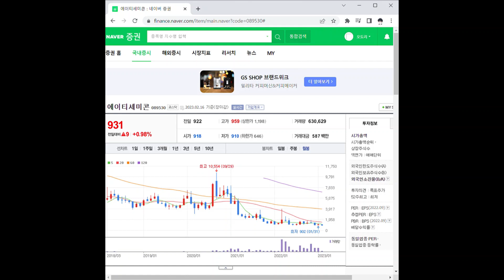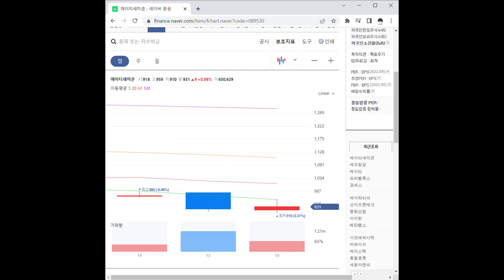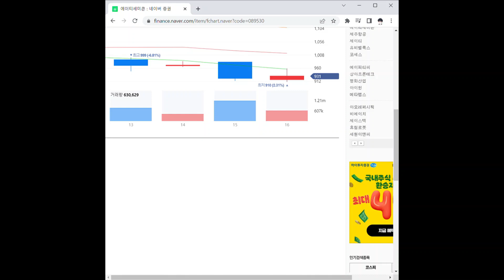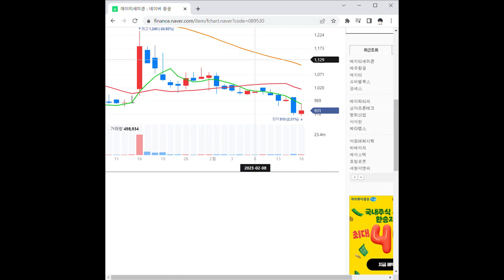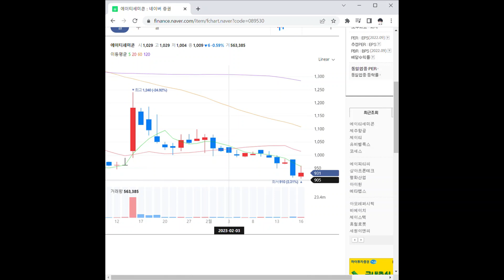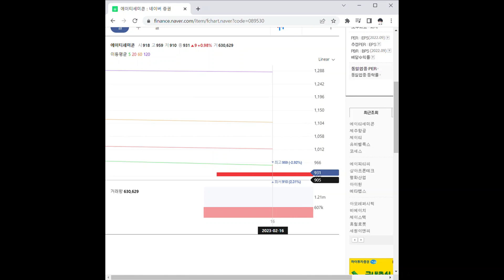에이티세미콘 주가 전망 및 차트 분석